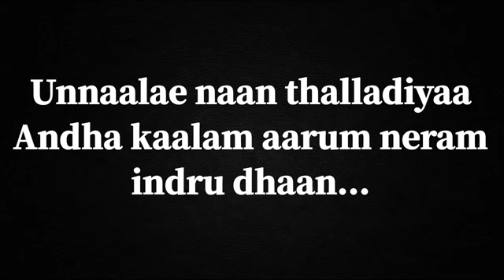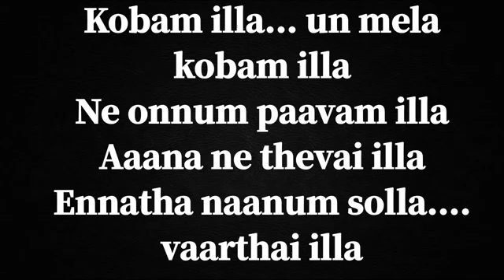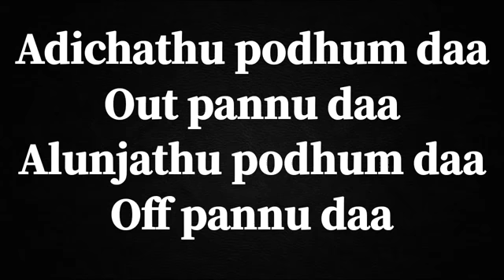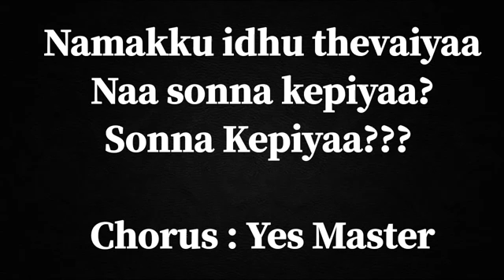Quit pannuda lyrics/ master songs / Vijay